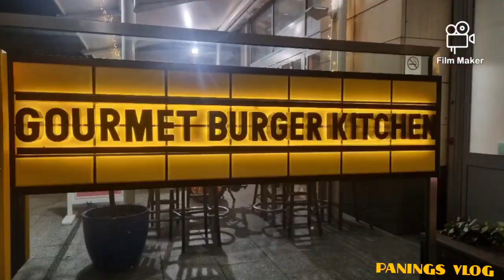DINNER @ GBK ( GOURMET BURGER KITCHEN )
PERFECT DINNER I HAD LAST NIGHT @GourmetBurgerKitchen . The mighty burger kitchen was very tasty juicy. Is a must to try.